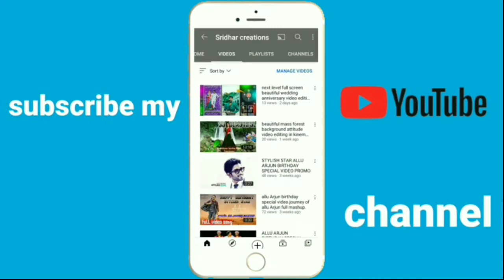ntr birthday special video editing promo.